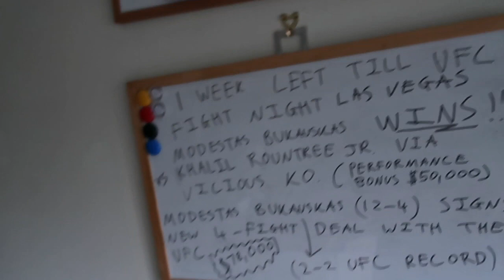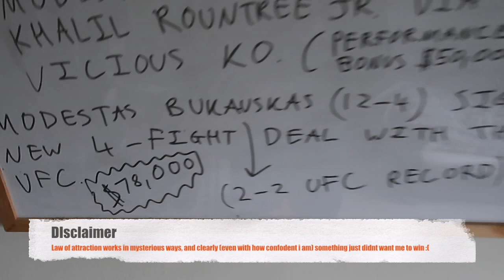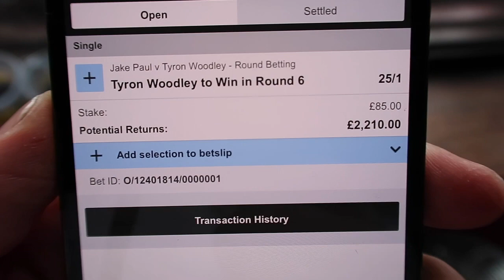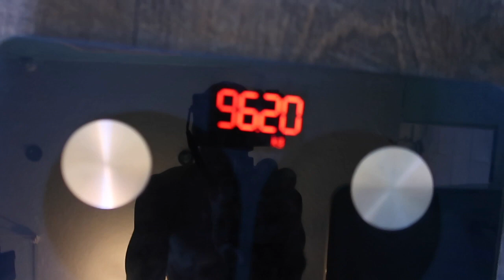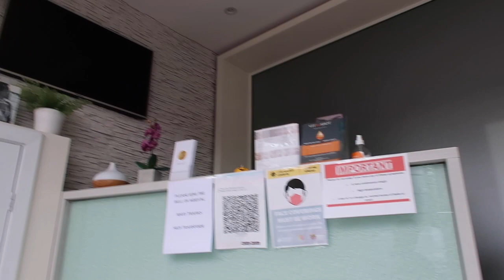UFC Fight Night Las Vegas Fight Week Vlog Part 1.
Just a vlog giving an insight as much as I could record into what goes on in the week leading up to a UFC event.